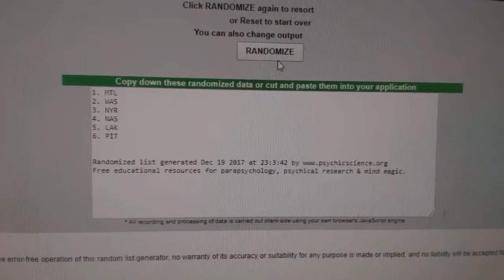Multi Randoms #2 - C&C GB #8077